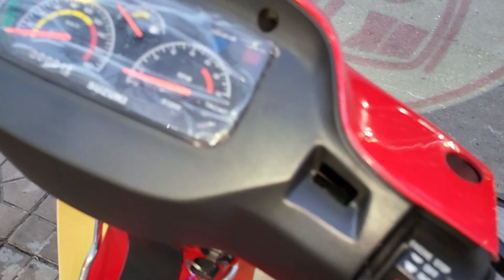Xipo110 -E109 -M14 🇻🇳 HQCN☆84-01203 || HKTeam 0939080609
🔴 Xipo110 -E109 -M14 🇻🇳 HQCN☆84-01203
📌Nhận Giao Lưu - Hỗ Trợ Góp.

- Dọn Full máy 120 sạch đẹp, từ trong ra ngoài
- Máy ngon sạch đẹp, đồ zin nhiều

📌Bao quay đầu cho Khách chơi chán